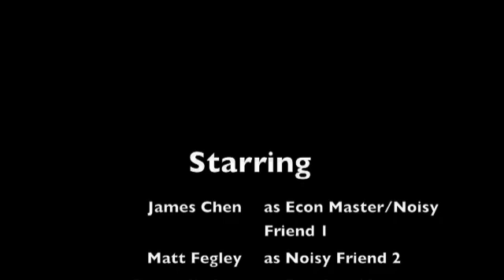Negative Externalities and the Coase Theorem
Explains and demonstrates an example of the economic concepts known as negative externalities and the Coase Theorem